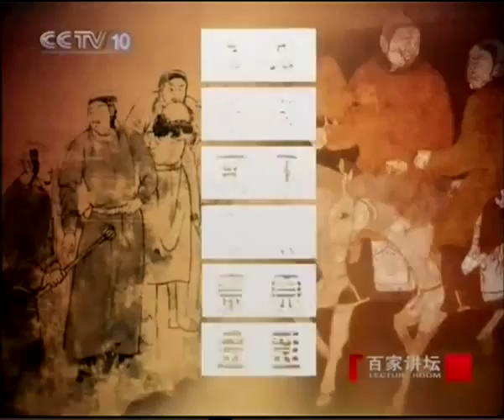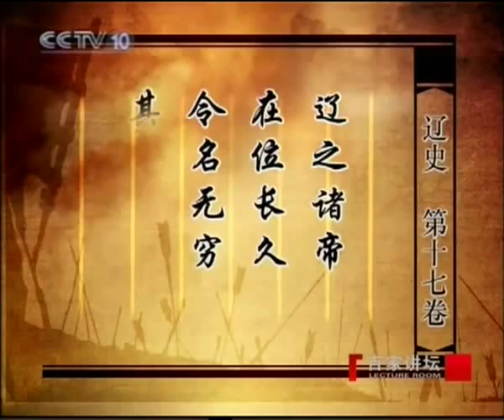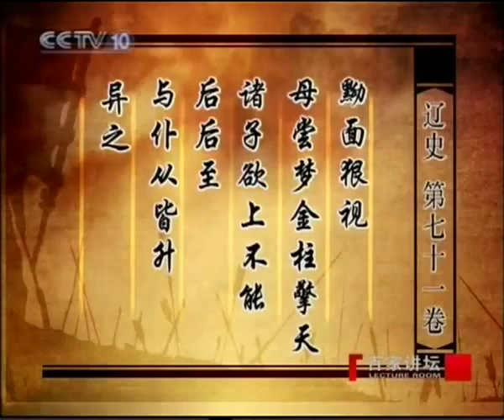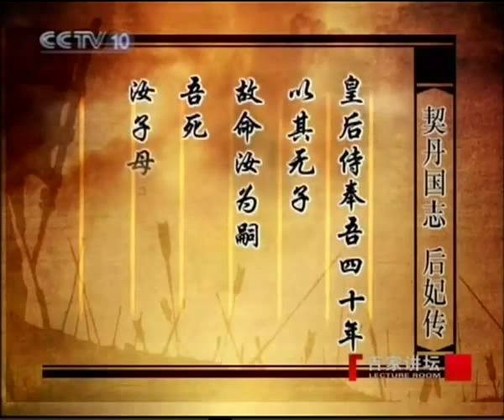袁腾飞 塞北三朝16 辽16：后妃之争